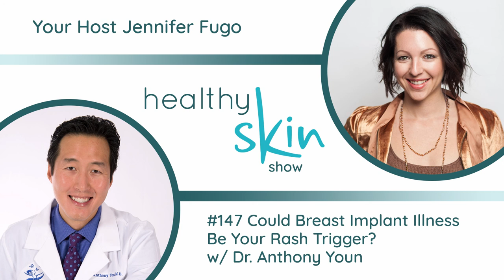Can BREAST IMPLANT ILLNESS Trigger Skin Rashes? | Dr. Anthony Youn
Today's episode is focused on breast implant illness, and its possible link to skin rashes. My guest will explain exactly what breast implant illness is, and why women may experience it.

My guest today, Anthony Youn, M.D. F.A.C.S, is known as America's Holistic Beauty Doc. He is a nationally-recognized, board-certified plastic surgeon.

Recognized as a leader in his field, Dr. Youn is the author of the best-selling books The Age Fix: A Leading Plastic Surgeon Reveals How To Really Look Ten Years Younger and In Stitches: A Memoir.

His public television special, The Age Fix with Dr. Anthony Youn, has been viewed by millions. Dr. Youn also hosts the popular podcast, The Holistic Plastic Surgery Show.

He is an Assistant Professor of Surgery at Oakland University / William Beaumont School of Medicine.

Join us as we talk about breast implant illness, and whether it could be a factor in skin rashes.

SHOW NOTES:
• What is breast implant illness?
• What causes breast implant illness?
• Is it normal to react to silicone?
• Do women who have had breast implants removed see a difference in their symptoms?
• How would a skin rash present itself?

• Download Dr. Youn's FREE eGuides, “What to Eat to Look Younger” AND “Ten Things Every Plastic Surgery Patient Must Know”
• Jennifer's appearance on Dr. Youn's podcast, The Holistic Plastic Surgery Show – Episode 136: The Healthy Skin Diet
• Healthy Skin Show episode 033: Tackling Scars And How To Support Sensitive Skin w/ Dr. Anthony Youn

ABOUT JENNIFER FUGO, MS, CNS:
Jennifer Fugo, MS, LDN, CNS is a clinical nutritionist empowering women who’ve been failed by conventional medicine to beat chronic skin and unending gut challenges. Because she’s overcome a long history of gut issues and eczema, Jennifer has empathy and insight to help her clients discover missing pieces and create doable integrative plans.

She holds a Master’s degree in Human Nutrition from the University of Bridgeport and is a Licensed Dietitian-Nutritionist and Certified Nutrition Specialist. Her work has been featured on Dr. Oz, Reuters, Yahoo!, CNN, and many podcasts and summits. Jennifer is a faculty member of the LearnSkin platform, an Amazon best-selling author, and the host of the Healthy Skin Show.

FREE eGUIDE: Are you ready to identify the hidden root causes triggering your chronic skin rashes? Download my Skin Rash Root Cause Finder to get started

Hang Out + Learn With Me...

While this channel may earn minimal sums when you use the links, you (the viewer) are in NO WAY obligated to use these links. Either way, I appreciate you for your support!